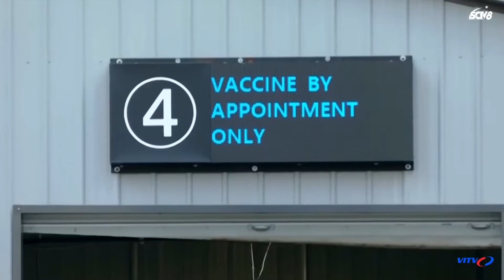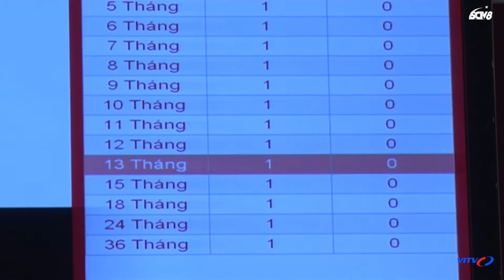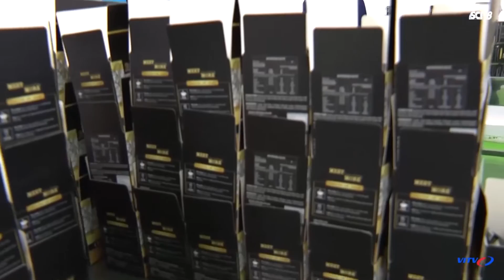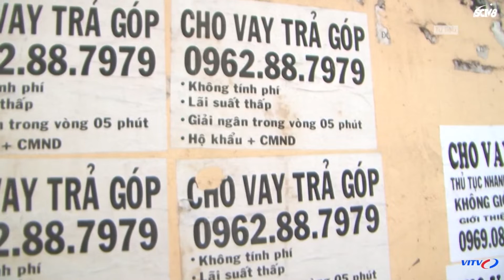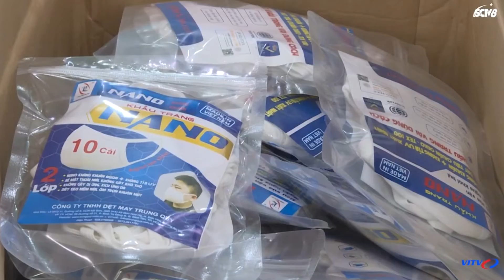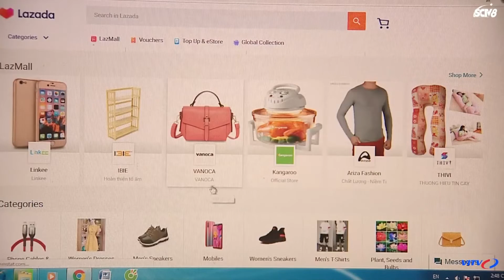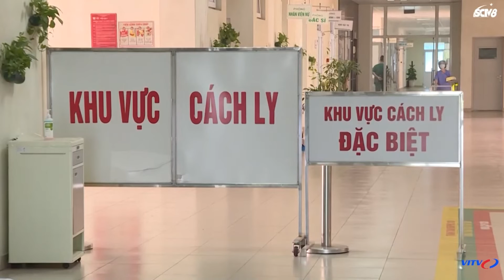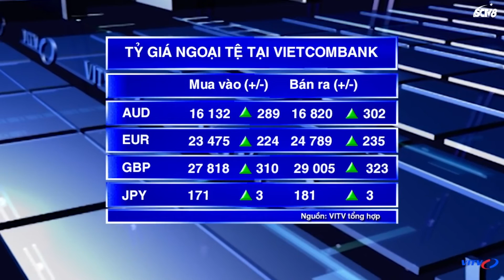Bản tin thời sự mới nhất | Nga nối lại hoạt động cung cấp dầu mỏ cho EU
Nga nối lại hoạt động cung cấp dầu mỏ cho EU